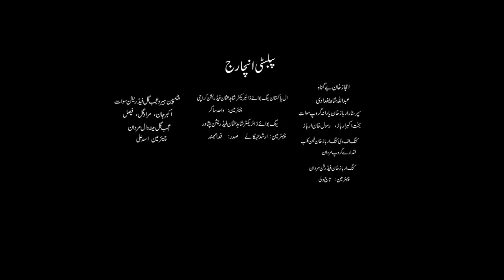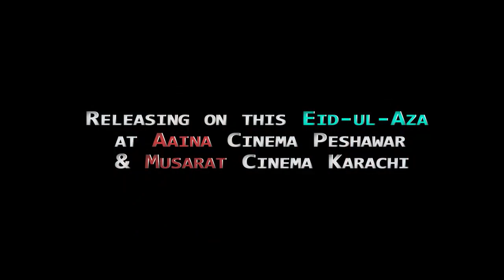Pashto New Songs 2017 Jahangir Khan & Ajab Gul LAMBE Pashto New HD Film 2017 Full Official Trailer